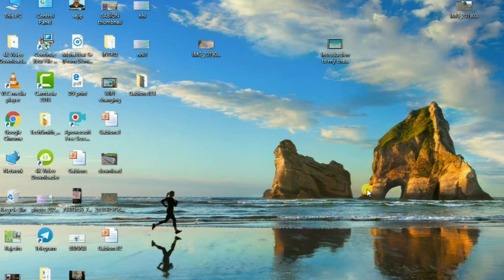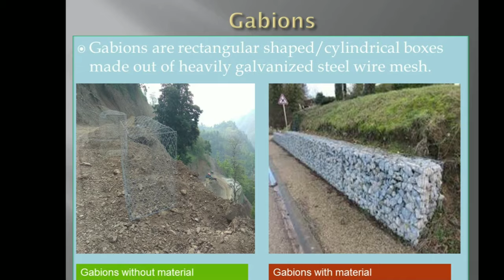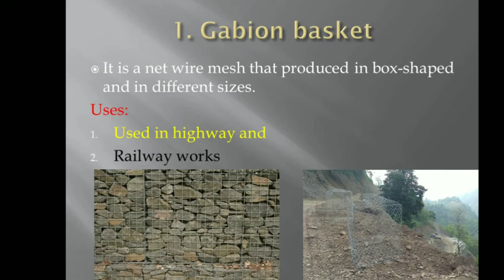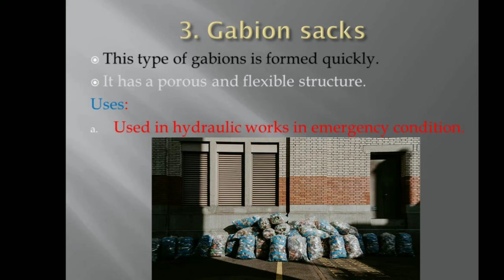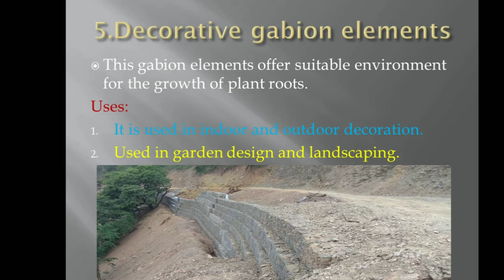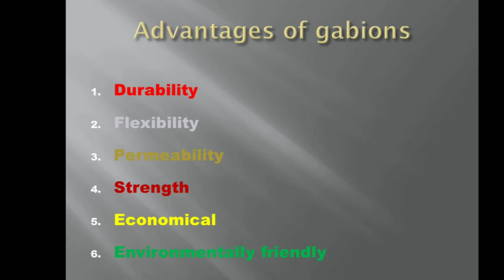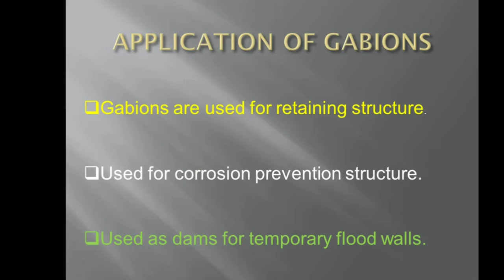What is Gabion ? || Types || Applications || Advantages || Uses || By Engineering Podium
Hello friends,
This is my first video on Gabions in the construction.

Gabions are gravity structures which are used to resist the soil from erosion and also prevent the velocity of water forces.
Gabions are oriented from Italy.

"Advantages"
The main advantages of Gabions are that it is Economical, flexible, strong, durable and environment friendly. It can be easily constructed with less efforts.

"Uses"
Gabions are used as Gully control, Torrent control, Land slip and Landslides control, river bank protection works, retaining walls, spur, drop structure, flexible aprons, revertment, and sometimes it is used for decoration also.

Keep supporting  Engineering Podium.
For any quaries please comment.